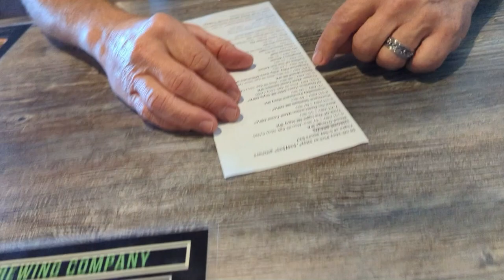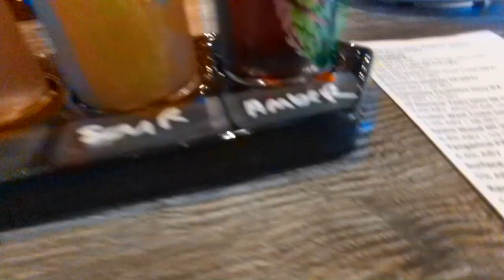Throne Brewing Company 11-17-2023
A visit to Throne Brewing Company in Glendale Arizona! And what the hell was on my lip at the beginning of the video?